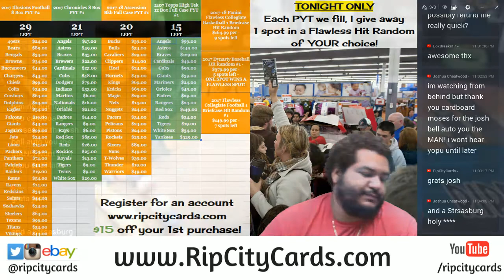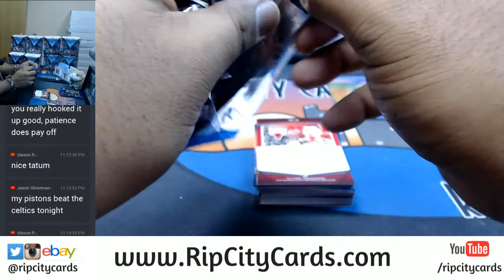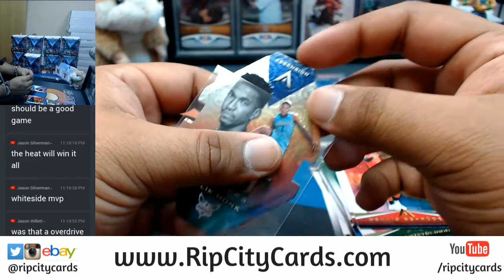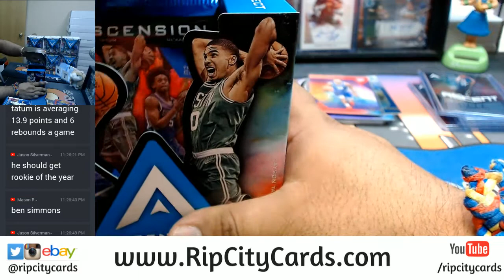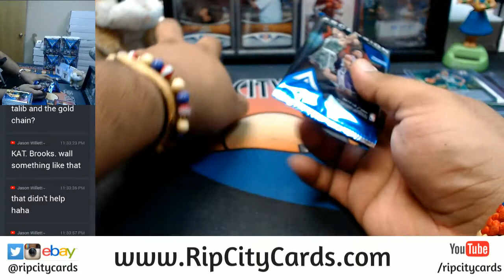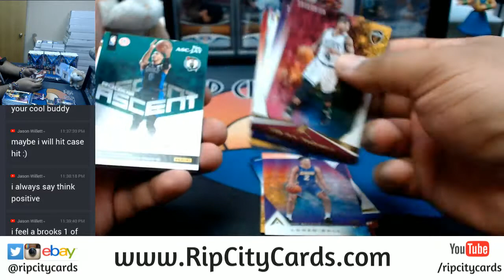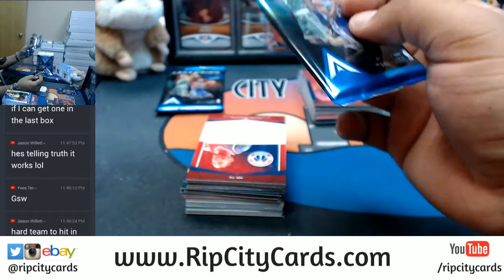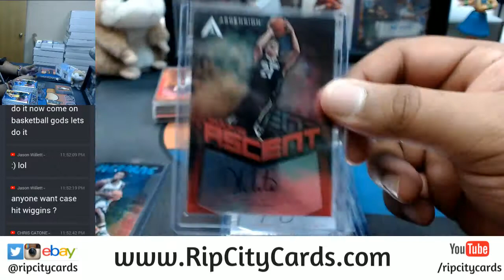2017 18 Panini Ascension Basketball 12 Box Full Case Break #5 eBay